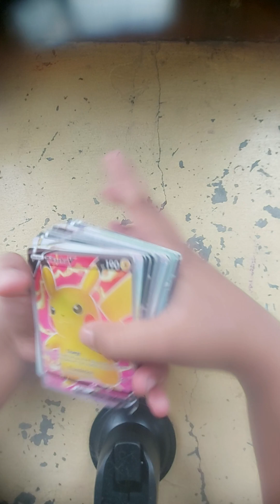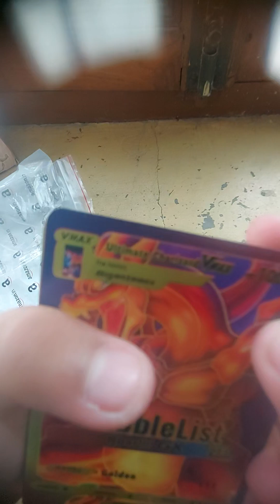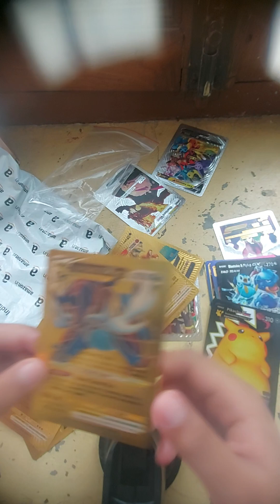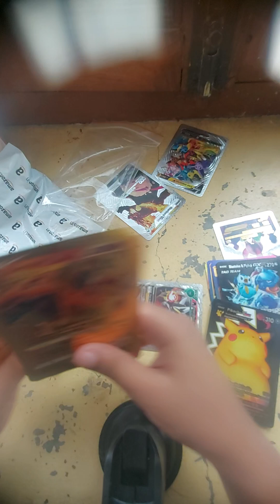31 August 2024